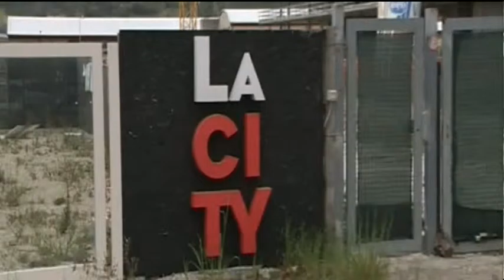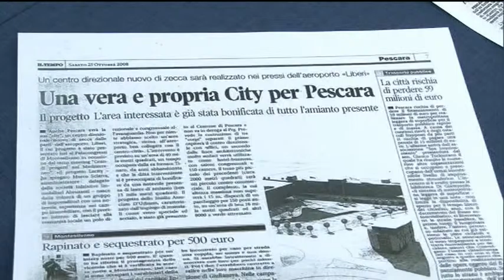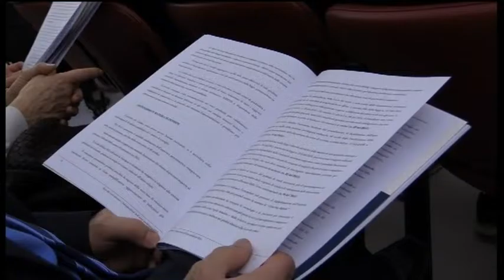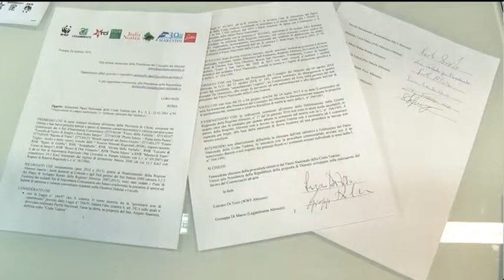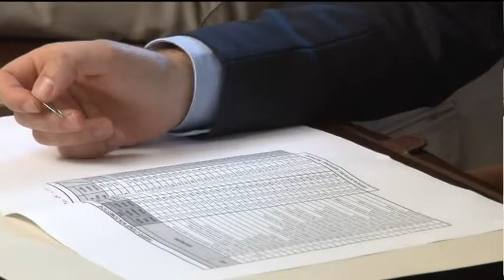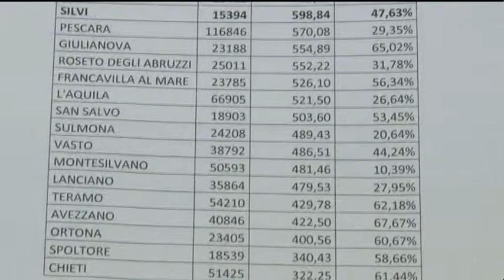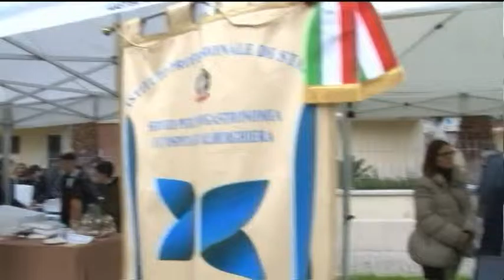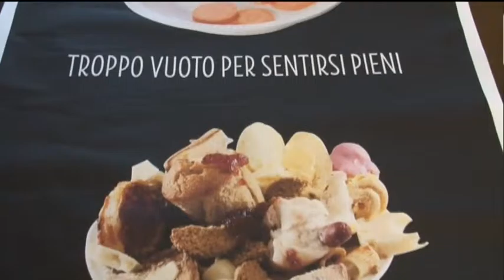TgSei Edizione della notte Giovedì 10 marzo 2016